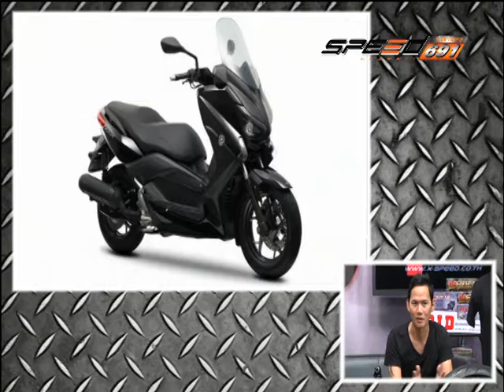SPEED RIDER B3 24 11 59